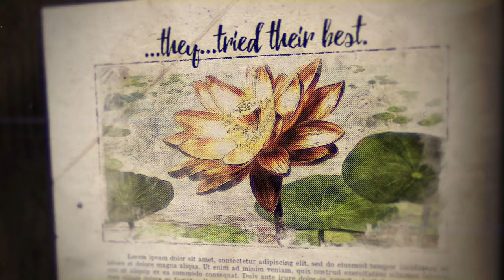Completely & Unquestionably Accurate History: Dominaria - Chapter 3: The Phyrexian Invasion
The members of Magic R&D do their best to retell the early story of one of Magic's greatest villains: The Phyrexians.

We hope you enjoyed this series of fun videos retelling stories of Dominaria's past!